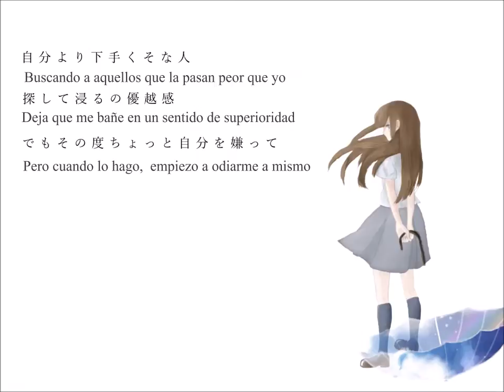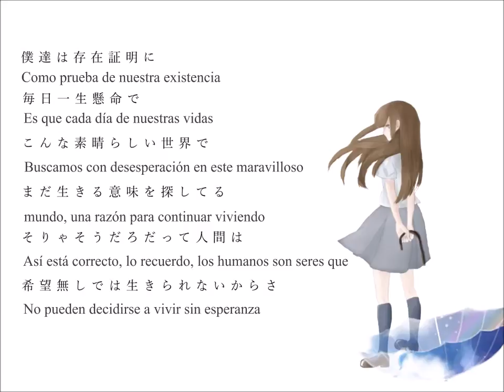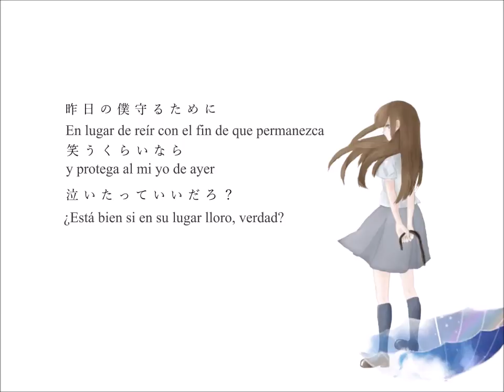【NERO】「El eco de una voz en la lluvia/Amekigoe Zankyou」Sub español【Orange star. feat. IA】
Título: 【NERO】 「El eco de una voz en la lluvia」 HD  Sub español

Título original:【IA】雨き声残響【オリジナル】

Comentarios de autor (Orange star)
"Aunque grité con todas mis fuerzas, mi voz fue tragada por la lluvia. Pero está bien"

Ilustraciones: Kyodai Neko (巨大ねこ)
Vocal original: IA
Vocal chorus: NERO.
Traducción &subtítulos: Gumi Megpoid; traducciones.

"Hace unos días vi un atardecer tan parecido aquel que dibujan.Tan borroso e impresionante, sin embargo ese atardecer que tanto amé se volvió tan incompleto, tan impuro por un amor no correspondido..."

Atte. Gumi Megpoid; traducciones.